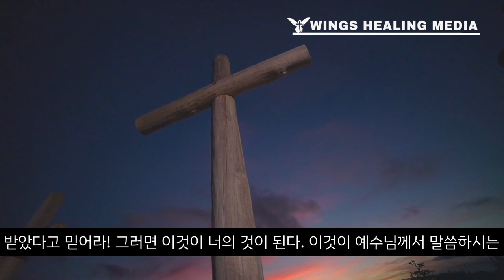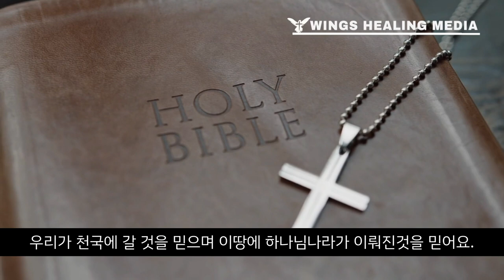믿음은 바라는것들의 실상?? 도대체 무슨말?? 한번에 이해하기!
💖크리스천 힐라스테리온 상담💖

✅ 일시 : 수,일 밤21시 ｜금 오전11시
✅ 대상 : 크리스천 예언상담+기도모임

💎미라클스쿨 & 힐링스쿨 관심자는 아래 ABM방으로 오세요^^
💎ABM사모방 (코드1004)